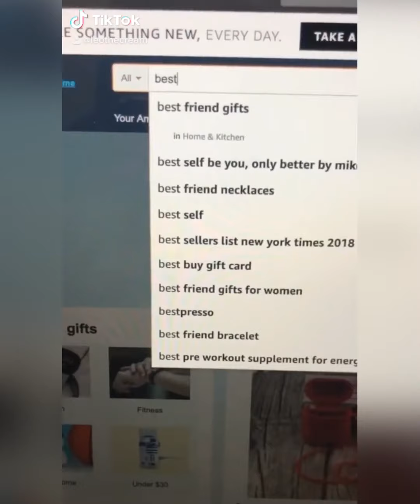Puppy Doing Cute Things on TikTok - Golden Retriever Puppy - Compilation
Looking for a video all about a puppy doing cute things on TikTok? You've found it! Leo is an English Cream Golden Retriever puppy who loves to have fun! He's always had such a cute personality and it really shines through. Which clip is your favorite?

Leo's Favorite Products: